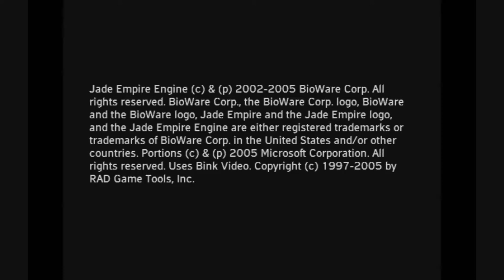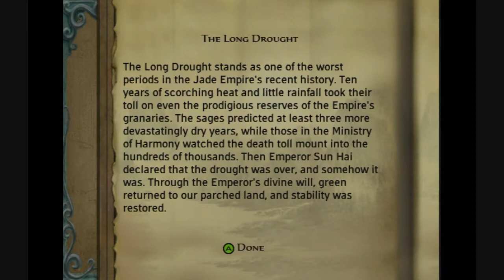Jade Empire Gameplay (Xbox) 1080p HD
Game: Jade Empire
NA Release Date: April 12, 2005
Platforms: Xbox
Developer: BioWare
Publisher: Microsoft